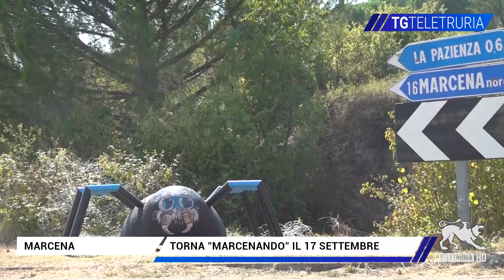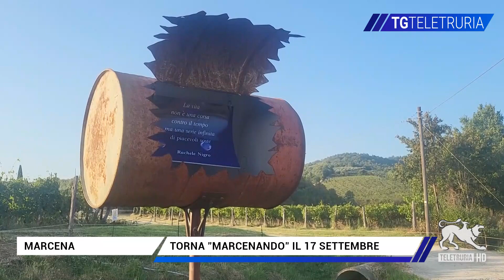Torna "Marcenando" il 17 settembre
Terza edizione di "Marcenando" nel borgo di Marcena: passeggiata immersa nell'arte in un bel progetto organizzato dalla Provincia e dall'associazione omonima. Verrà inaugurata un'opera d'arte di Alessandro Marrone dedicata ai bersaglieri alla presenza della Fanfara dei carabinieri e una casa museo.